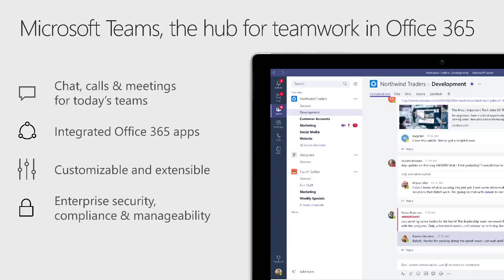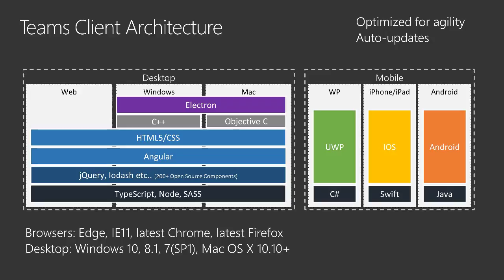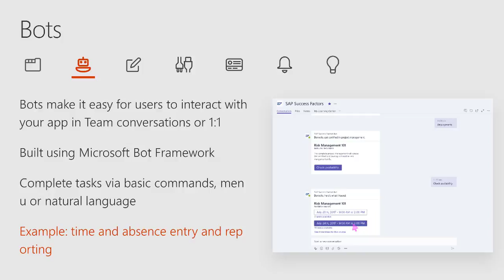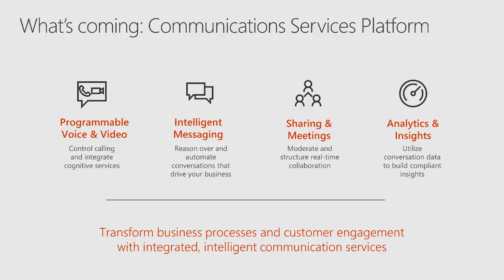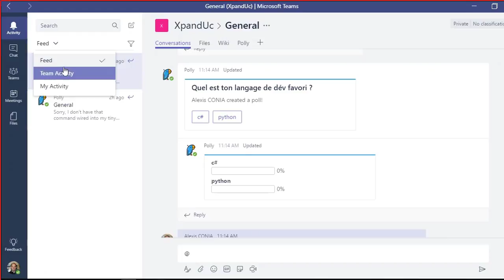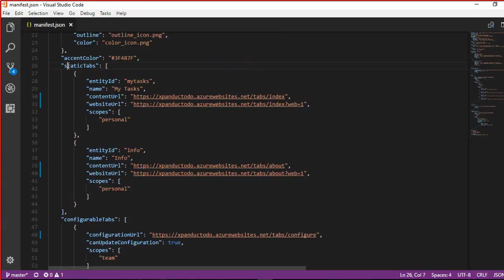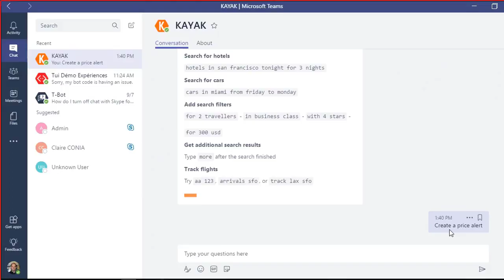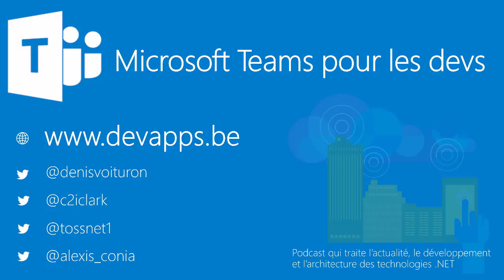#38 Microsoft Teams pour les devs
Microsoft Teams est une application qui permet de créer, partager et collaborer facilement en équipe à partir d’un ordinateur, d’une tablette ou d’un téléphone portable. Sur une plateforme commune, et personnalisable, il est ainsi possible de combiner des discussions en groupe, des réunions en visioconférence, des notes et des pièces jointes. Le service s'intègre à la suite Office 365 et Skype et propose des extensions pouvant être intégrées à des produits autres que Microsoft. (Wikipedia)

Alexis Conia, MVP Office Servers et Services et CTO de la société Neitiv, est venu nous expliquer le fonctionnement de ce nouveau service. Après une revue des fonctionnalités principales de MS Teams, Alexis nous a présenté les différents types de connecteurs disponibles, vers les dizaines de services internes et externes à Microsoft. Alexis nous a également expliqué comment utiliser les SDK et les APIs pour personnaliser Teams.